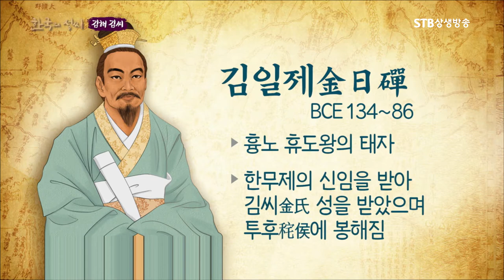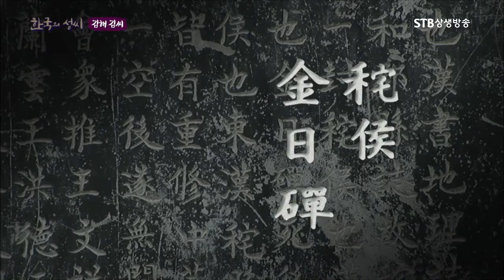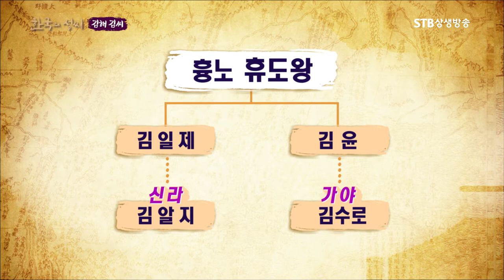가야와 신라의 김씨는 흉노의 후예다ㅣ단군조선으로부터 출발한 흉노의 역사 기록ㅣ환단고기ㅣ한국의 성씨 김해 김씨ㅣSTB상생방송